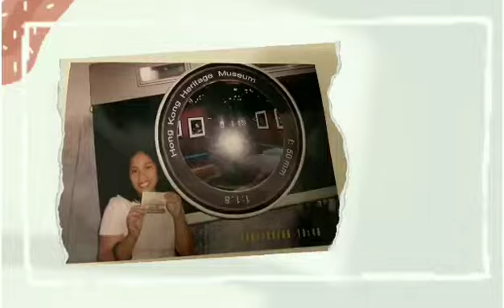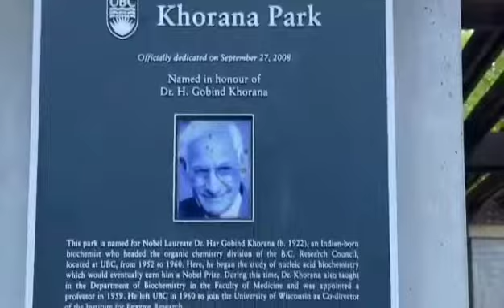July 21, 2022